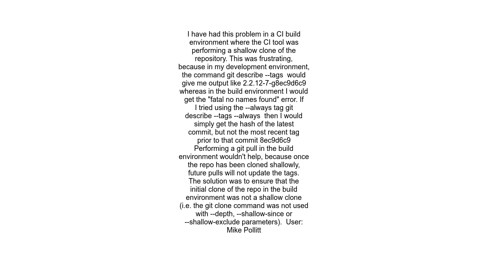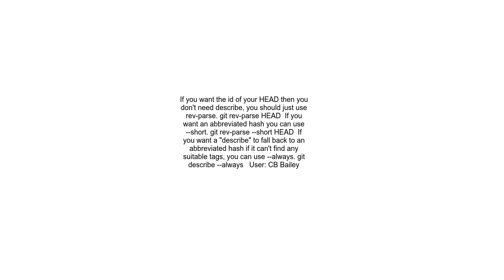git describe fails with &quot;fatal No names found, cannot describe anything &quot;